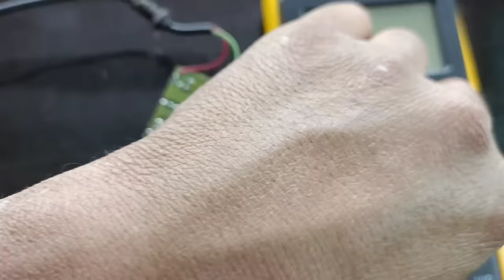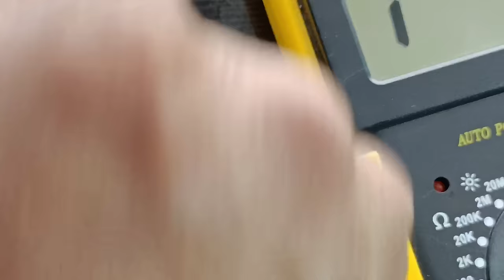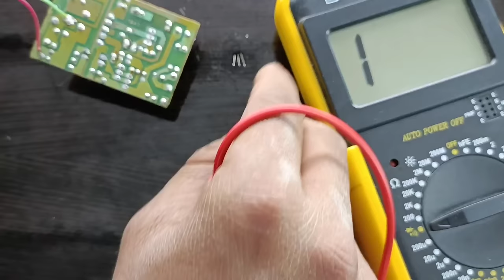12 volt charger repair | गारंटी है आज आप चार्जर रिपेयर करना सीख जाओगे | how to repair 12volt charger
12 volt charger repair | गारंटी है आज आप चार्जर रिपेयर करना सीख जाओगे | how to repair 12volt charger

5 volt के चार्जर को 12 volt का कैसे बनाएं